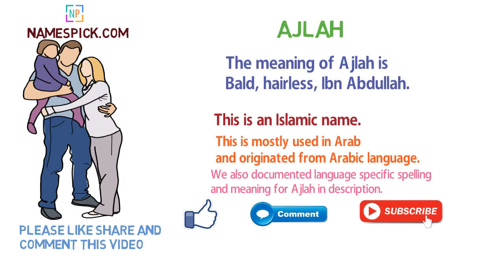The meaning of Ajlah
The meaning of Ajlah is Bald, hairless, Ibn Abdullah, a narrator of Hadith had this name.

We also documented language specific spelling and meaning for Ajlah in description